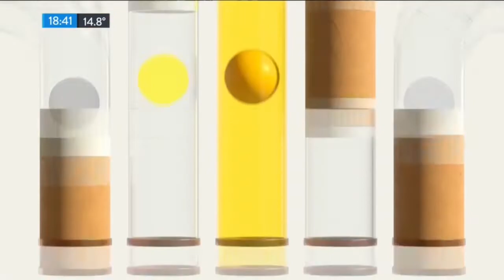Publicidad MERCADO LIBRE (Gimnasia en Casa) (Bicicleta Fija) (Cuarentena) (Coronavirus) (Mayo 2020)